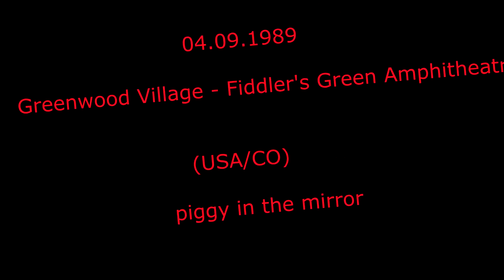the cure piggy in the mirror live 04 09 1989 Greenwood Village Fiddler's Green Amphitheatre USA su